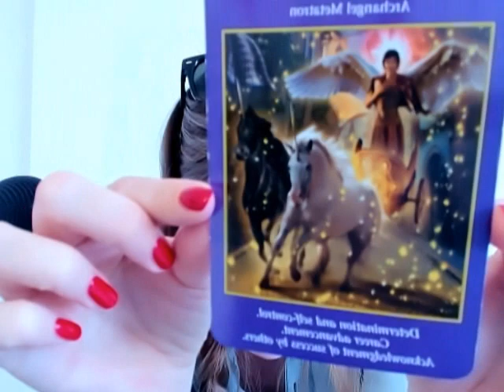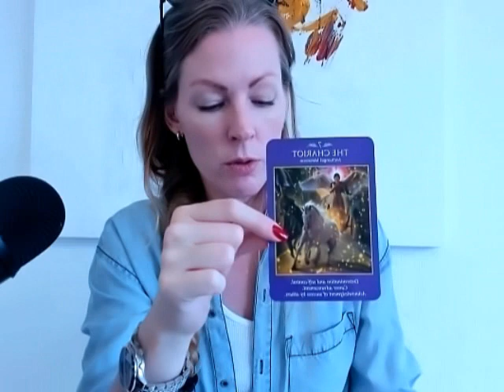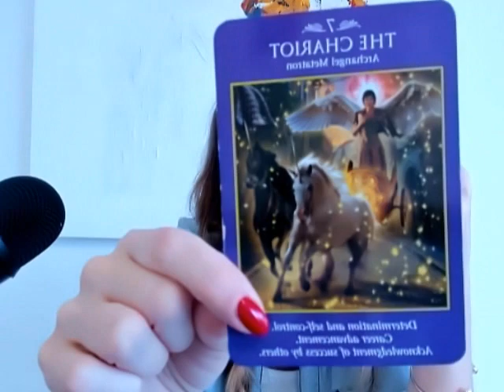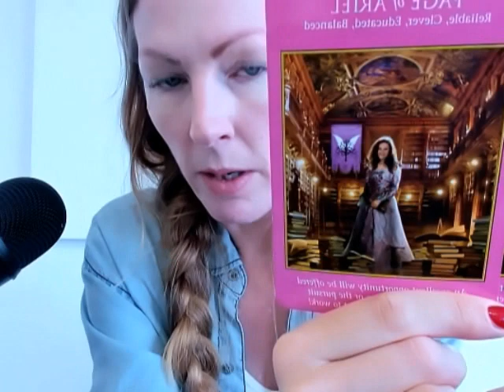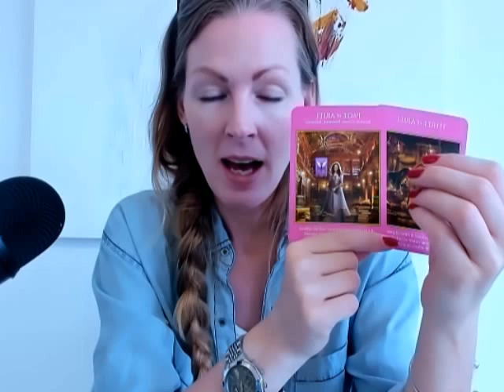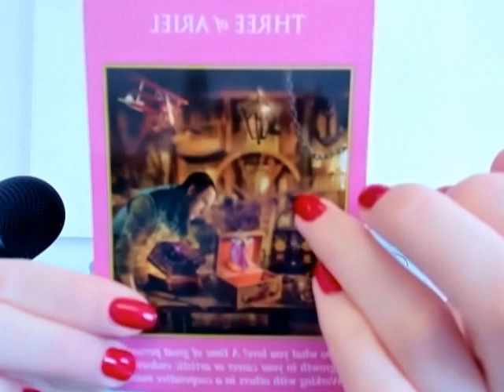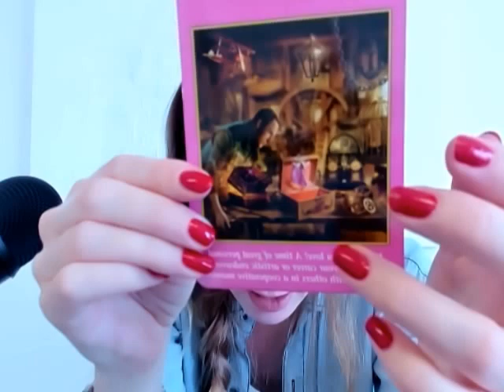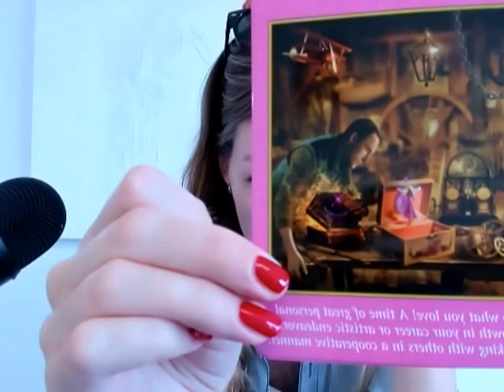Aries! - They're heaven sent! 24th Jun - Onwards!